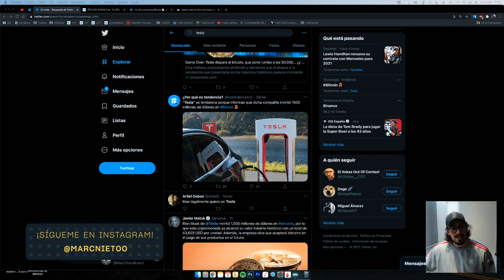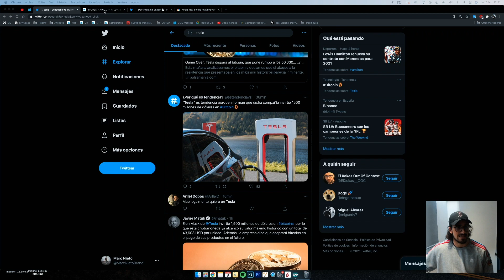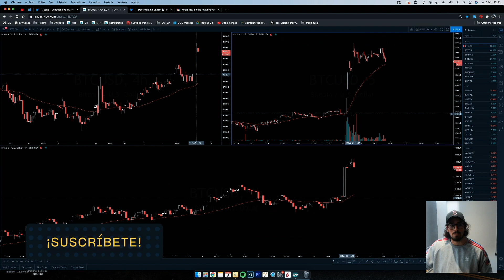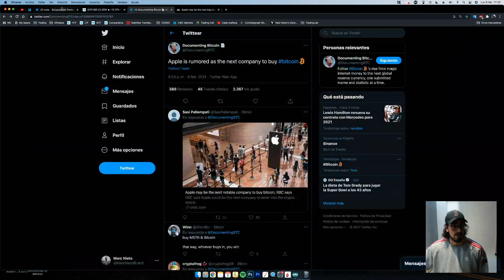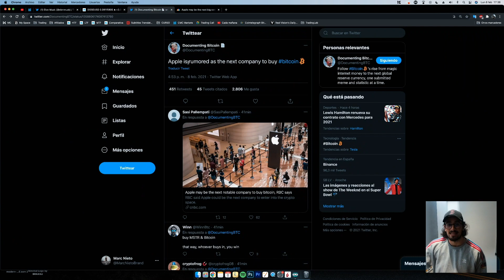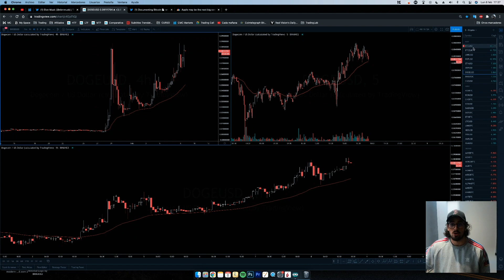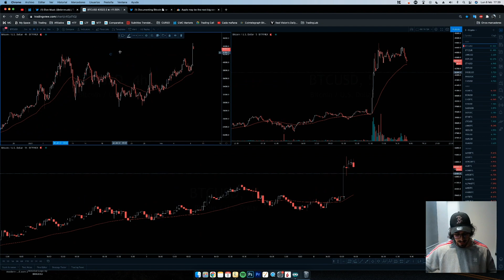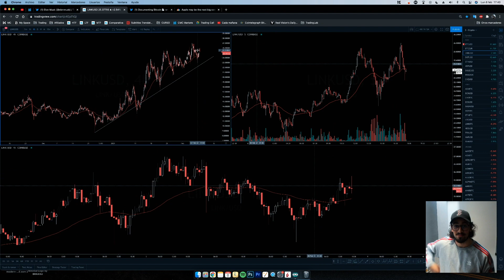💰Tesla ha INVERTIDO $1500 Millones en BITCOIN (dispara su precio)💰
Tesla ha invertido $1500 Millones en BITCOIN y dispara su precio, pronto puede que Apple también invierta y el precio del Bitcoin siga subiendo... Elon Musk está detrás de todo y veremos como avanza todo...

Este canal tiene como finalidad compartir resultados y experiencias personales. No soy asesor financiero y todo lo que cuento viene de mi recorrido en las inversiones, negocios online  & eCommerce & Dropshipping y mucho más...

Sobre mi, soy un chico de 23 años de Barcelona que lleva en el mundo del trading y del ecommerce desde 2017, por lo que tengo una larga experiencia en los dos sectores por lo que cada vez más puedo seguir ofreciendo contenido de calidad.